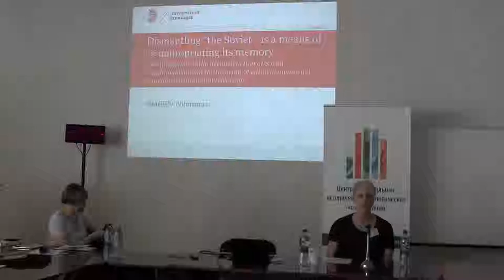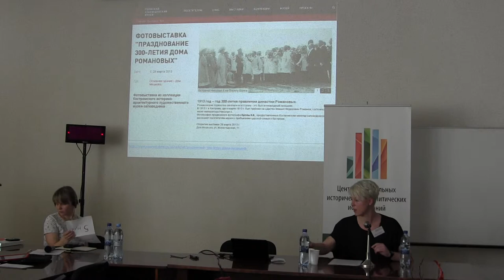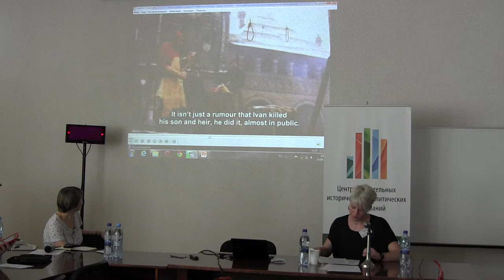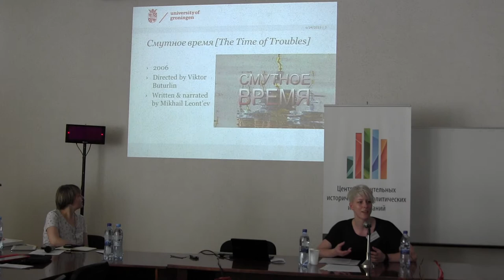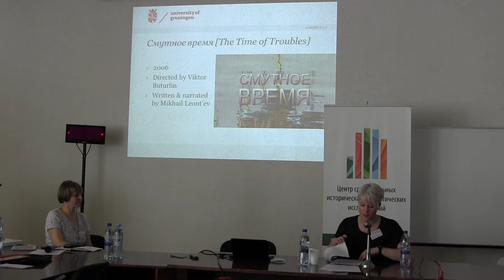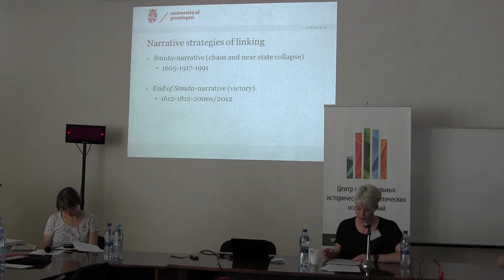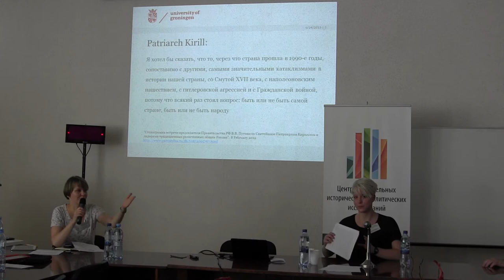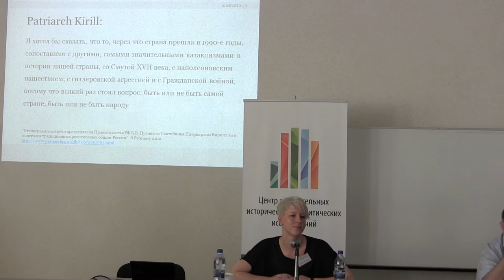Mariëlle Wijermars. Dismantling "the Soviet" as a means of re-appropriating its memory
Dismantling "the Soviet" as a means of re-appropriating its memory. An exploration of the deconstruction of Soviet exceptionalism and the layering of cultural memory in contemporary Russian television.
by Mariëlle Wijermars
Location: Perm, Russia
Conference "Projects of Modernity: Constructing 'the Soviet' in European Perspective"
Organization: Centre for Comparative Historical and Political Studies, perm State National Research University